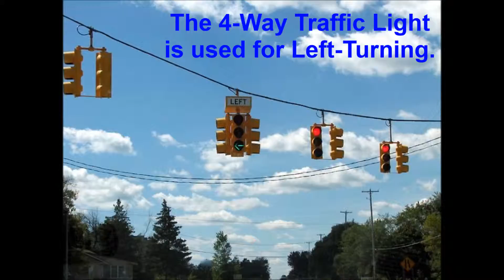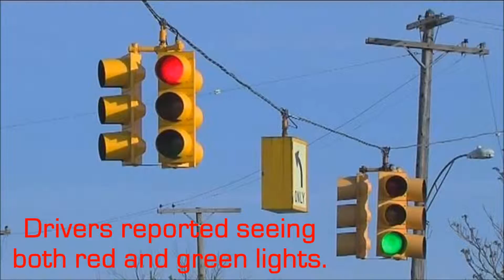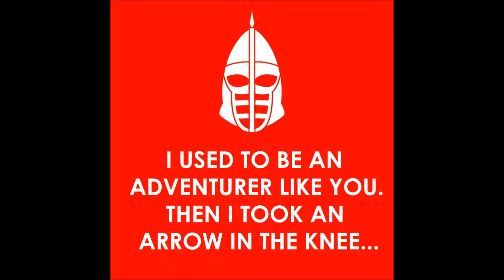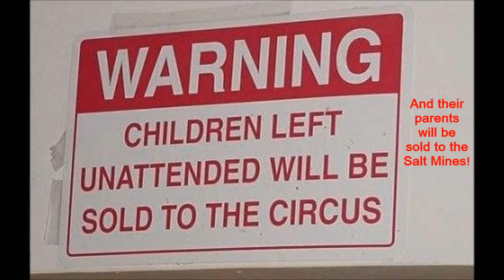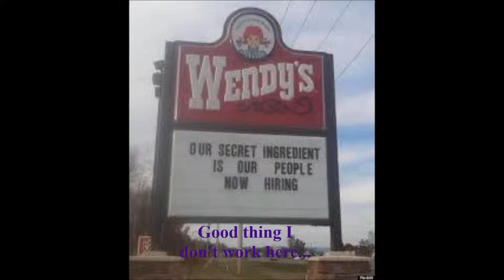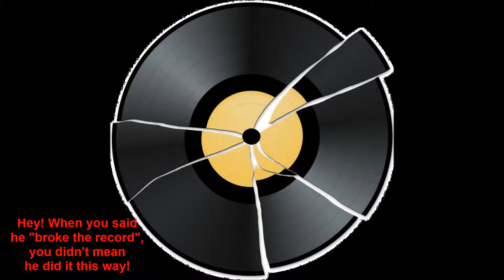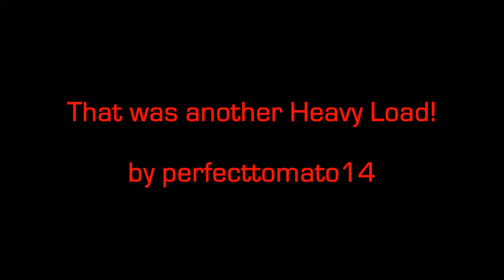The Odd & Unknown Errors Case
The Odd & Unknown Errors used Whatever they Had at Hand!